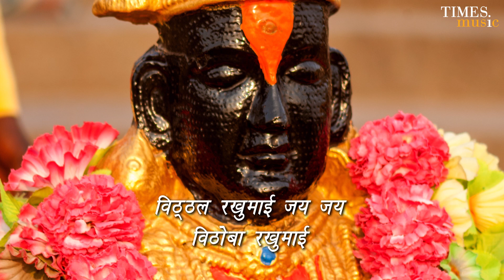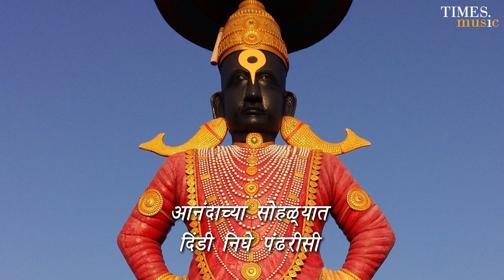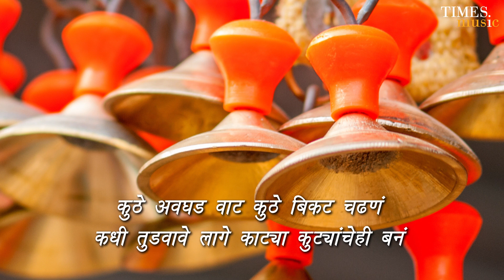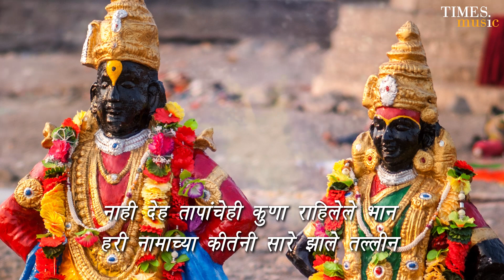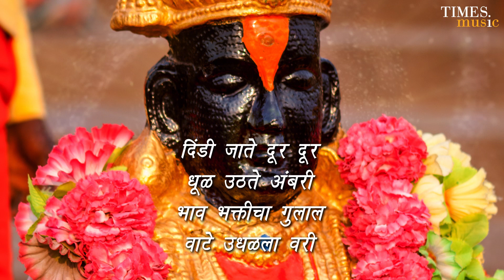दिंडी निघे पंढरीला | Dindi Nighe Pandharisi | Lyrical Video | Hrishikesh Rande | Times Music Marathi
Song - Dindi Nighe Pandharisi
Album - Dindi Nighe Pandharisi
Singer - Hrishikesh Rande
Lyrics - Ushal Tilak
Language - Marathi